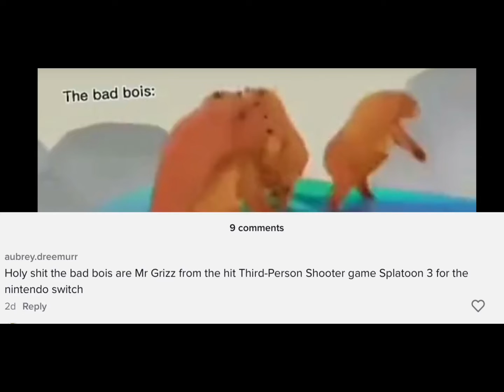When The Bear Is Familliar(Splatoon 3 meme)(SPOILERS)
Made a little Splatoon 3 shitpost because I’m stuck on After Alterna